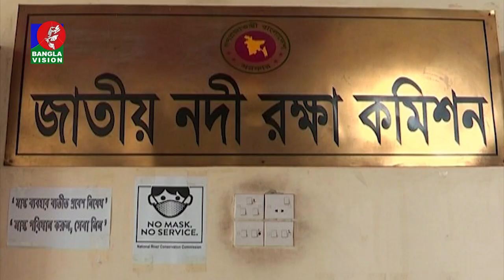রাজধানীর ভিতরে ও আশপাশে ৭৭টি খালের সিংহভাগের অস্তিত্ব বিলীন | BanglaVision News